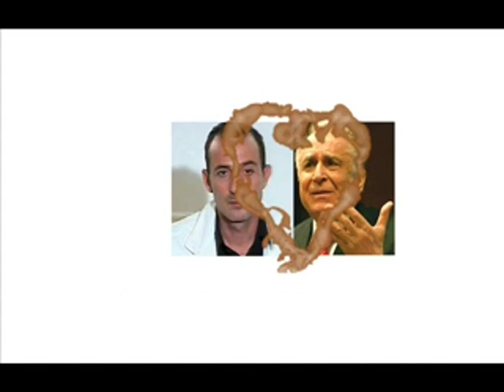Cristian Paturca (1964 - 2011) - Mai Animalule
Cristian Paţurcă (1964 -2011), autorul "Imnului golanilor",  este legat de manifestaţia din Piaţa Universităţii din 1990, el fiind nu numai autorul "Imnului Golanilor", ci şi un activist al acestei mişcări. Ultima apariţie publică notabilă a lui Cristian Paţurcă a fost în iunie 2010, când a susţinut un concert aniversar şi când şi-a lansat cartea "Mi-e greu titlul de erou".

În 27 aprilie 2010, Cristian Paţurcă a primit Crucea Naţională "Serviciul Credincios - clasa a III-a", distincţie acordată acestuia de preşedintele Traian Băsescu la 20 de ani de la manifestaţia din Piaţa Universităţii.